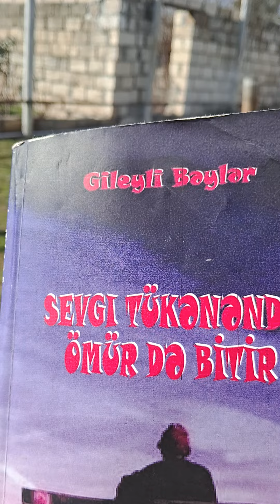Yaxşı günü yaman günü yazan var 050 357 42 68